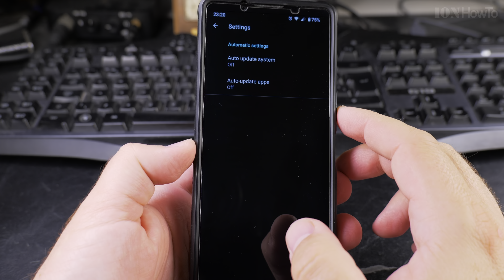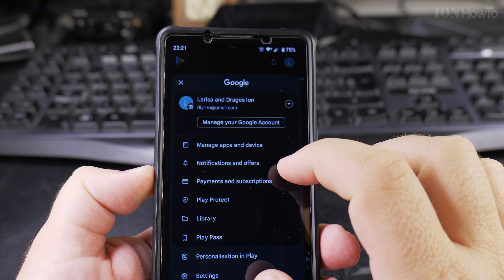Android Disable Automatic Updates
Android How to Disable Automatic Updates on Phone and other Devices Step-by-Step Guide.

In this video detailed guide you will learn how to disable auto updates on your Android device. Auto updates can sometimes consume data and battery life, and you might prefer to manage updates manually. I show you how to turn off automatic updates for both the operating system and individual apps.

Phone: Sony Xperia 1V Android 14 version.

The first option is disabling auto updates in the Google Play Store. Open the Play Store, tap your profile icon, and select "Settings." From there, choose "Auto-update apps" and select "Don't auto-update apps." This will prevent apps from updating automatically.

How to disable auto updates for the Android operating system itself. Go to "Settings," then "Software Update," and turn off "Auto Download & Install." This will stop your device from automatically downloading and installing OS updates.

How to manage updates for individual apps. Open the Play Store, find the app you want to control, tap the three-dot menu, and uncheck "Enable auto-update."

Any questions?